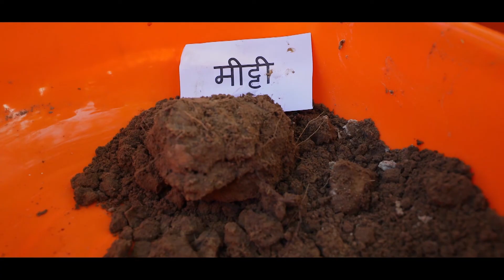Natural Farming | Odia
NaturalFarming is a chemical free farming system wherein use of low cost inputs (cow dung/ urine and plant extract based) coupled with recommended agronomic practices like mulching, intercropping are promoted.
प्राकृतिक कृषि पद्धतियां पांच मूल सिद्धांतों-बीजामृतम, जीवामृतम, मल्चिंग, वाफसा और इंटरक्रॉपिंग पर आधारित हैं।